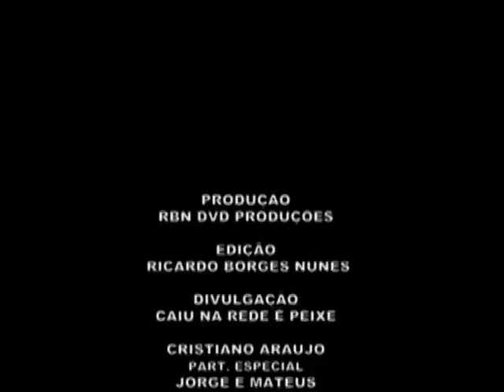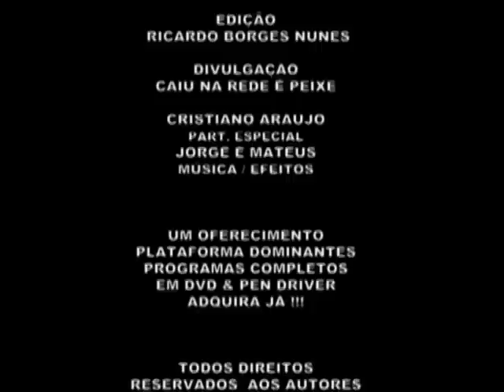MORRE CRISTIANO ARAUJO / clipe efeitos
MUSIC EFEITOS CRISTIANO ARAÚJO